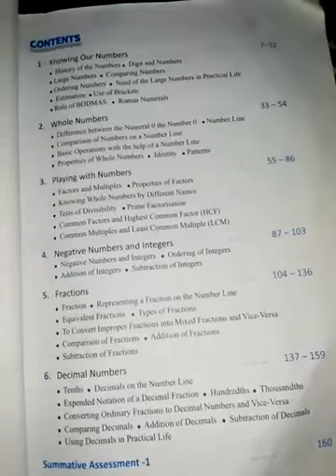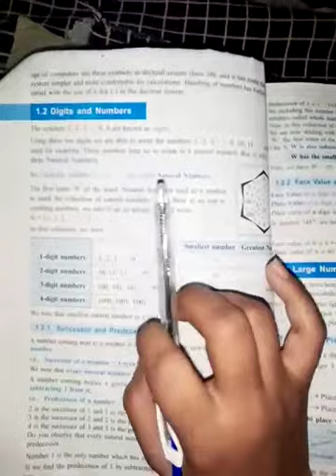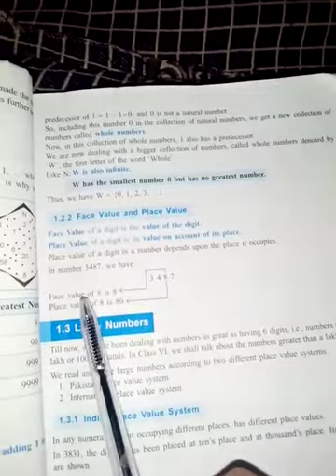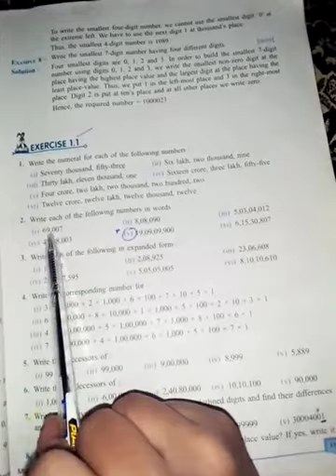class 6 math lecture#1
The Spirit school chichawatni campus Math Class 6 Lecture#1.